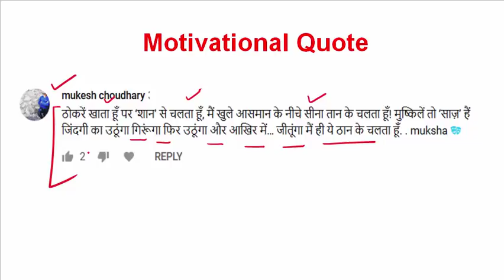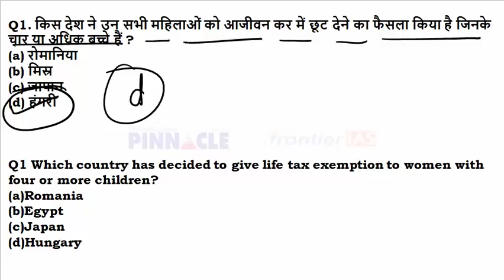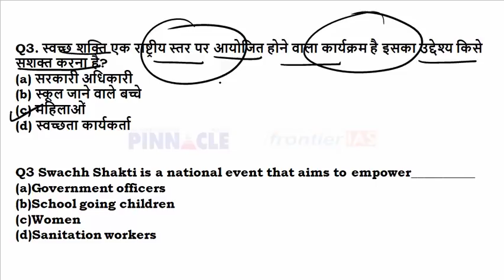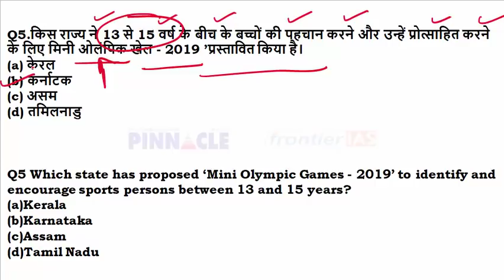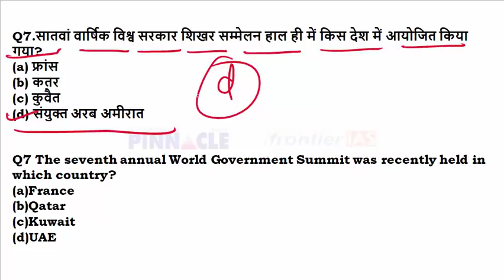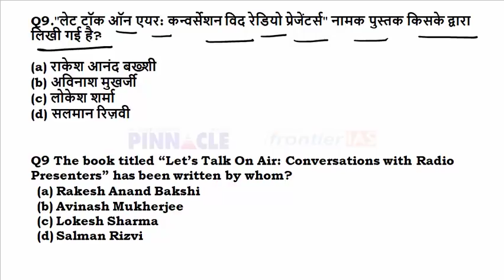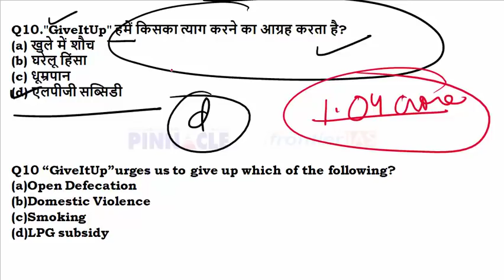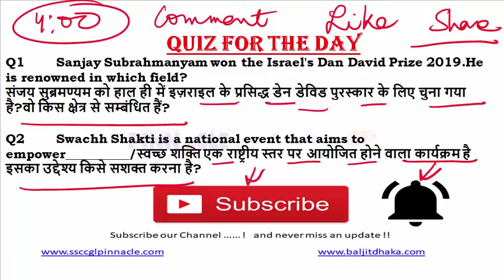Ep- 207 | 14 February 2019 hindi current affairs | daily current affairs